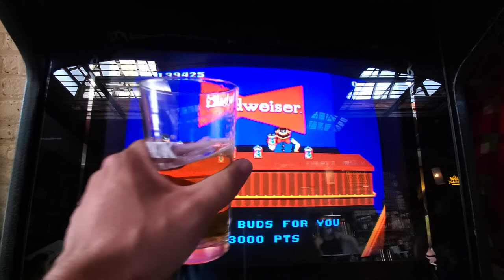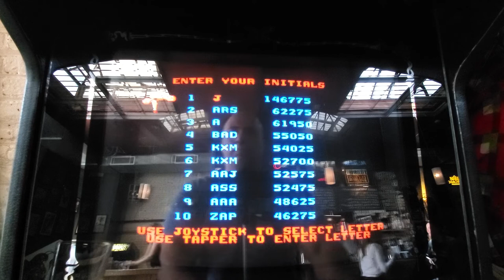Tapper Arcade Gameplay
Here is some Tapper gameplay I recorded for our recent collaboration video. This was recorded at Barcade in Brooklyn, NY on an original cabinet, which of course is the best way to enjoy this game. I can make it through the first loop of rounds, but I sturggle afterwards. Enjoy!